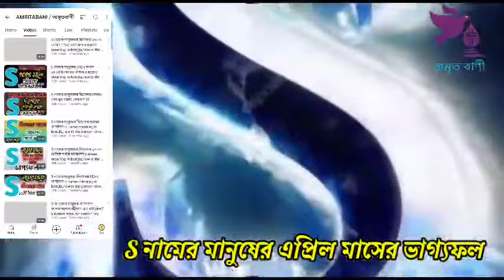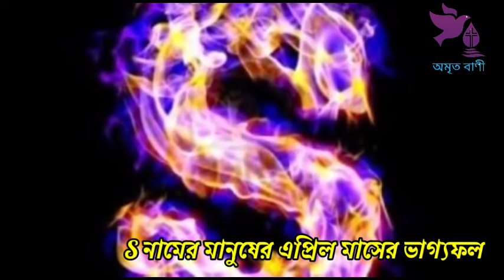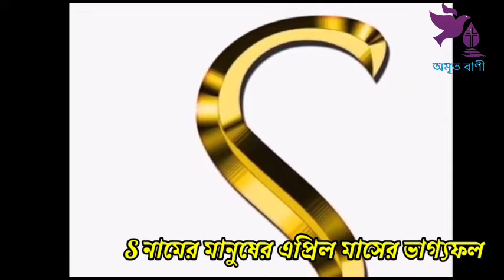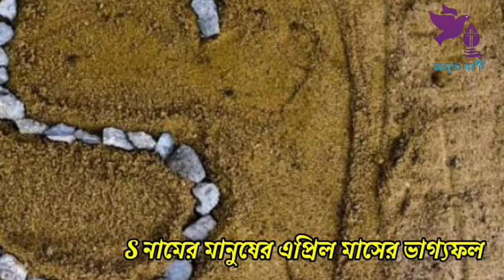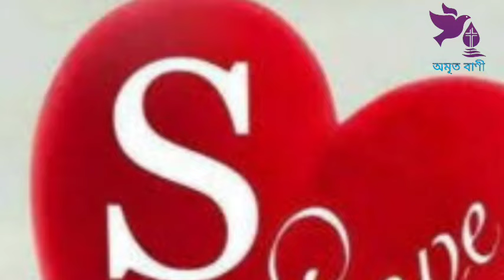S নামের মানুষের এপ্রিল মাসের চমক s name meaning in bangla,how is the person S ননামে AMRITABANI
s name meaning in bangla,how is the person who has s at the beginning of the name,Bani,অমৃতবাণী​,Amrita Bani
নামের শুরুতে s,s দিল্ল শুরু নামের লোকের স্বভাব চরিত্র,s দিয়ে শুরু নামের মানুষরা কেমন হন,s দিয়ে শুরু নামের মানুষরা কেমন হন,s নামের মেয়েরা কেমন হয়,s নামের রাশি কি,s দিয়ে শুরু নামের মানুষরা কেমন হয়,s দিয়ে নাম,s দিয়ে যাদের নাম,নাম দিয়ে ভাগ্য গণনা,নামের প্রথম অক্ষর দিয়ে মানুষ চিনুন,নামের প্রথম অক্ষর দিয়ে ভবিষ্যৎ